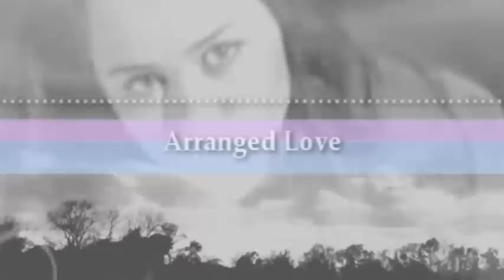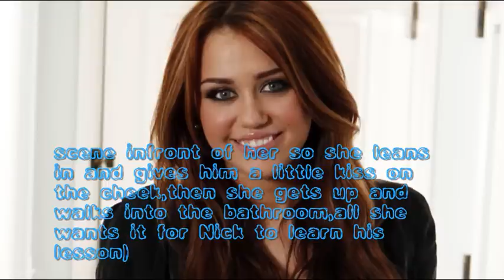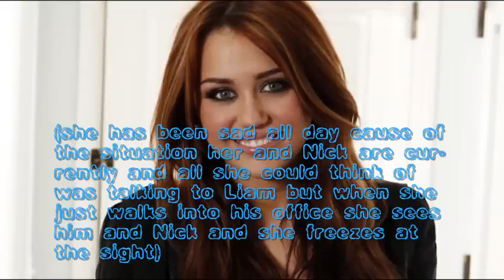Arranged Love 6x86 {Avoiding You}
So here is the next one :)

Do you hate/love Liam in this?? And what about in real life?
I put some Taylena in it :) I think the ones who love them deserved this cute little scene :)

You ask yourself why I need so much time to make an episode? Well Im also working on a collab story with Fishyrawrz so I also need to upload my parts on that channel :) Check it out ;)